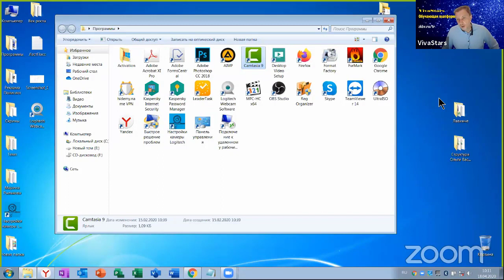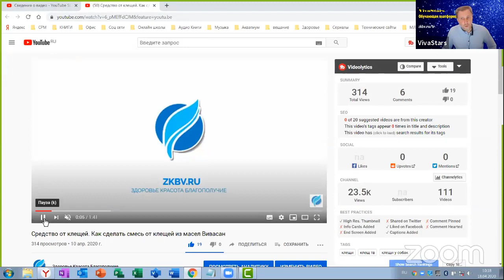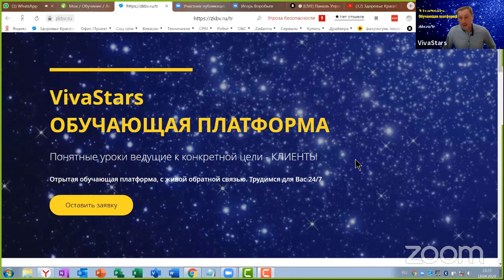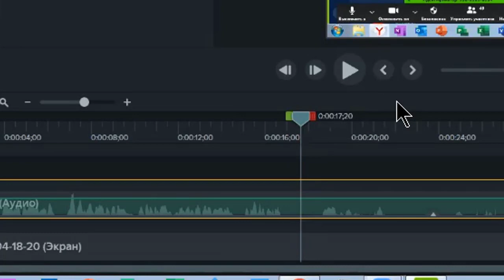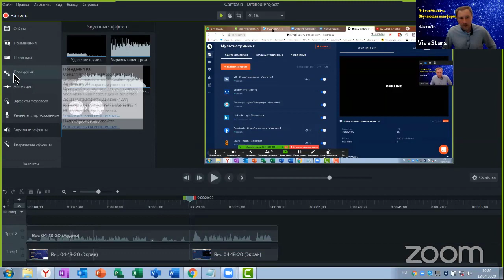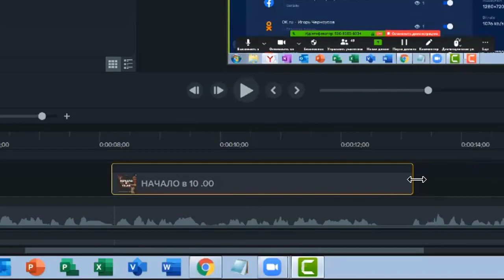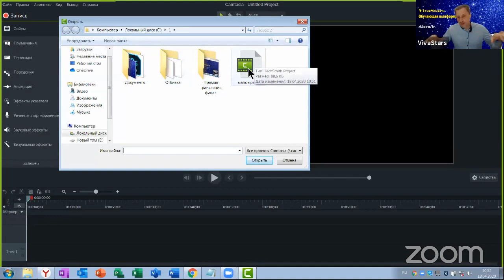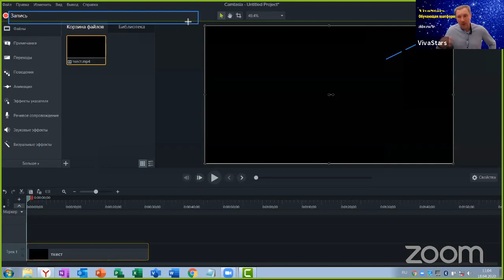Как за один час научиться монтировать видео в Камтазии 9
Вырезка из прямого эфира мастер группы
Основные вопросы  установки и монтажа видео в программе Камтапзия Студия 9

 Камтазия - самая простоя и удобна программа линейного монтажа.